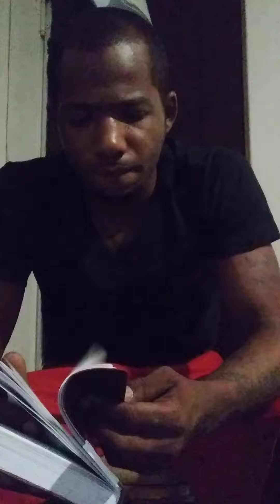Davante Farmer Bible Teaching 153 " Luke 19 - Luke 21"